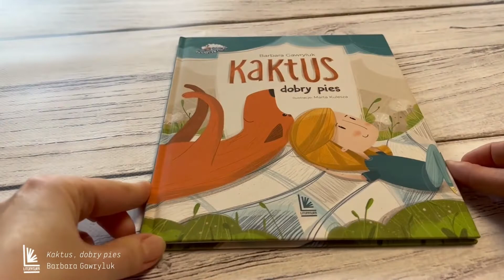Kaktus dobry pies | Barbara Gawryluk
Kaktus, wielki rudy kundel w typie labradora, trafił do Weroniki ze schroniska. Smutny, zabiedzony psiak w nowym domu od razu odżył i mocno pokochał nową rodzinę.
Na Kaktusa zawsze można liczyć! Ten mądry pies pociesza dziewczynkę, gdy jest chora, broni przed podwórkowymi łobuzami i odnajduje jej plecak z foczką. Jest prawdziwym przyjacielem. A że przy tym nieco szalonym i niesfornym – to tylko dodaje mu uroku!
Teraz i ty możesz się z nim zaprzyjaźnić.